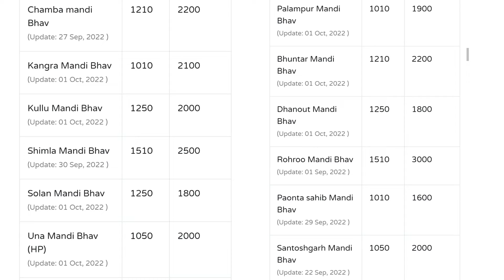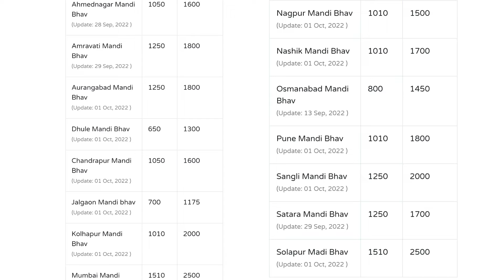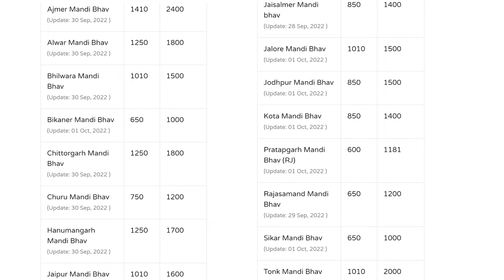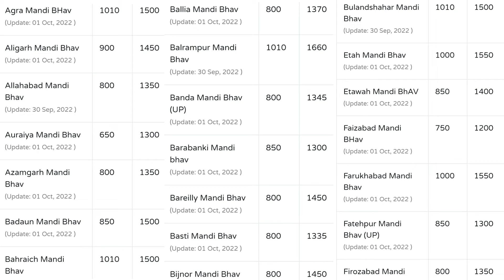4 October | प्याज मंडी भाव | Onion Prices Today | Pyaj Mandi Bhav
ratlam pyaj mandi bhav 20 july,